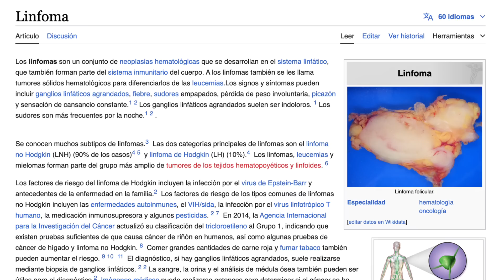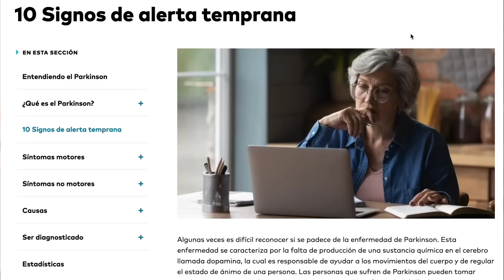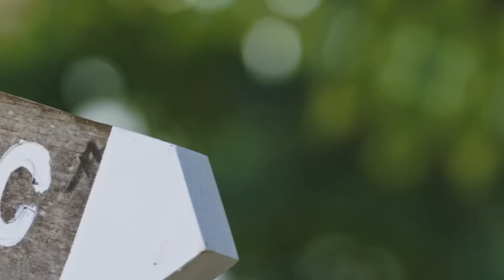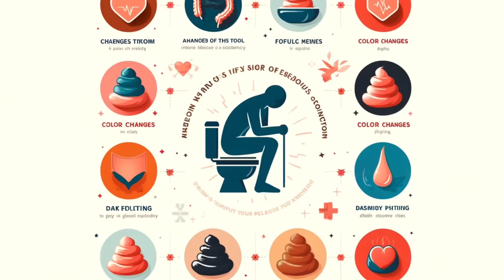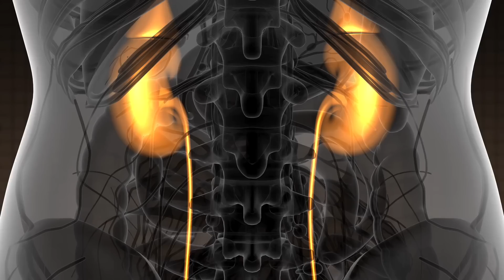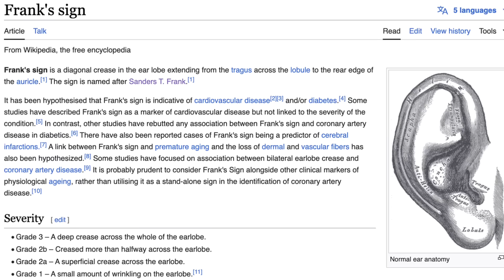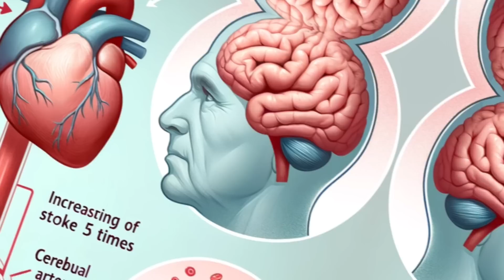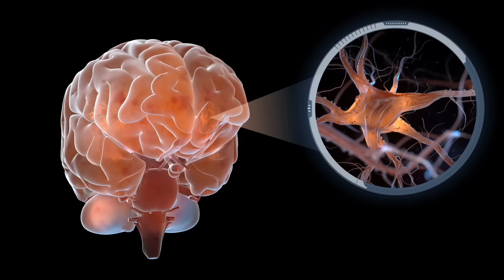9 SEÑALES de ALERTA que tu CUERPO te envía ¡NO LAS IGNORES!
Explora las 9 señales críticas de salud que tu cuerpo podría estar enviando en este video educativo. Desde síntomas comunes mal interpretados hasta signos menos conocidos de enfermedades graves, te guiaremos a través de cada señal con explicaciones detalladas para que puedas tomar acciones preventivas.

00:00 Introducción a las señales de alerta de salud
01:13 Hiperhidrosis y su conexión con condiciones serias
02:15 Pérdida del olfato: Un síntoma temprano del Parkinson
03:18 Hablar lento y su relación con la demencia
04:09 Cambios en los hábitos intestinales y riesgo de cáncer colorrectal
05:37 Acantosis nigricans: Un signo temprano de problemas de insulina
06:13 Espuma en la orina y problemas renales
06:51 Signo de Frank y el riesgo asociado de aterosclerosis
07:46 Picor en las palmas y enfermedades hepáticas
08:33 Pulso irregular y el riesgo de accidente cerebrovascular

Este video no solo aumenta tu conciencia sobre la salud, sino que también te equipa con el conocimiento para actuar a tiempo. Ideal para quienes buscan mantenerse informados y saludables.

Descubre las 9 señales de alerta que tu cuerpo te envía antes de que sea demasiado tarde. Desde síntomas desconocidos hasta signos evidentes de enfermedades graves, este video es esencial para cualquiera que valore su salud.

Aprenderás sobre condiciones como la hiperhidrosis, la pérdida del olfato relacionada con el Parkinson, signos tempranos de demencia, indicativos de cáncer colorrectal, la alarmante acantosis nigricans y mucho más. Mantén un estilo de vida saludable y aprende cuándo es crucial consultar a un médico.

Información legal.
Vídeo de grabación propia.